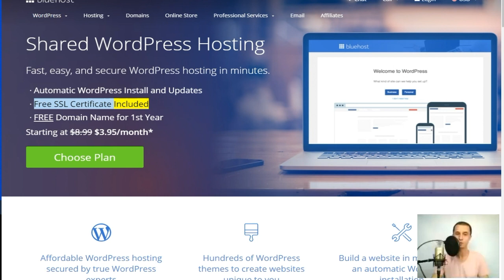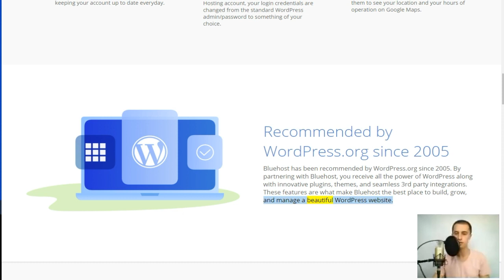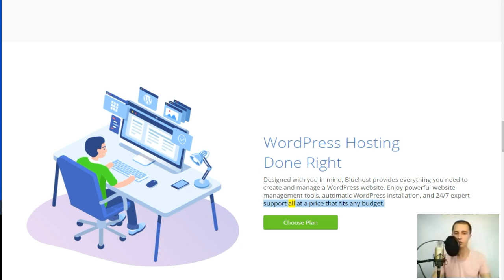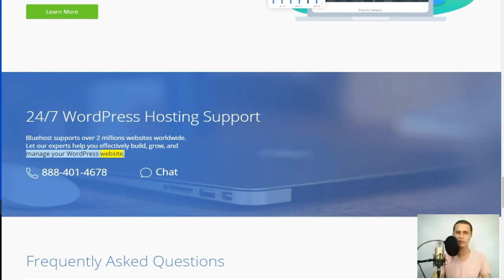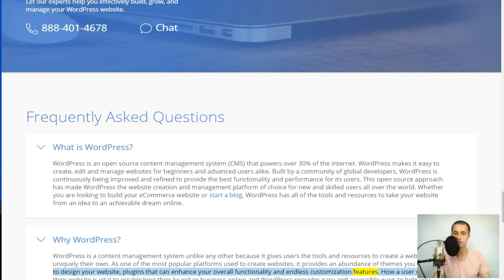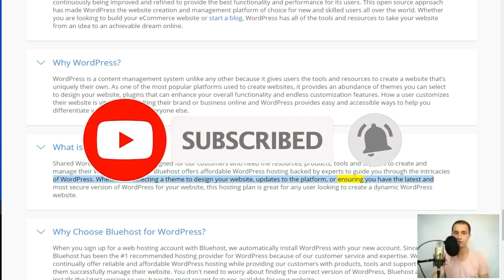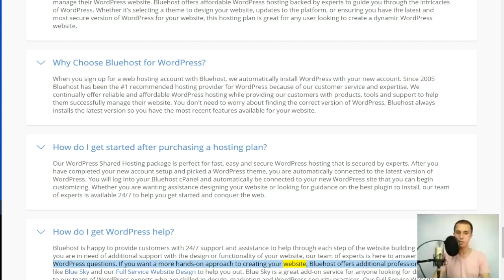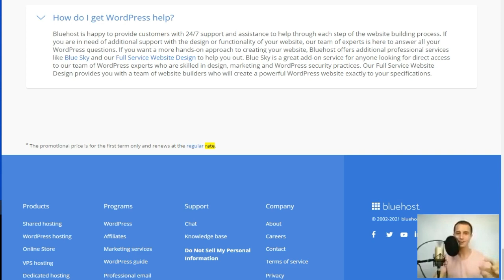best cheap wordpress hosting,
✅ Welcome to my Bluehost review [2021]  which focuses around the pros and cons before  getting a plan with Bluehost. Be informed before buying!
1-click WordPress installation
24/7 Support
Starting at $ 3.95 / month *
1bluehost performance,
1bluehost review 2021,
4blue host review,
1Bluehost Review,
1bluehost review,
1bluehost reviews 2021,
5Bluehost hosting review,
1bluehost reviews,
1bluehost discount,
2bluehost 2021bluehost hosting,
25bluehost web hosting,
1Blue host,
Transcript beneath on Bluehost Review [2021] - Comprehensive
Review and My Experience Using Bluehost
Hey guys, and welcome to my overview nowadays of Bluehost.
So Bluehost is regarded for being one of the extra famous
net web hosting agencies due to the fact of its affordability,
 magnificent value, high-quality overall performance and being
 virtually amateur friendly. It's additionally one of the three
 internet hosting offerings that is formally endorsed by using
 WordPress alongside with dreamhost and siteground. But it is
 now not going to be the ideal preference for everyone. After
 the usage of Bluehost myself for over 10 years now, I've discovered
 what it is excellent at as nicely as the matters it is now not so
 magnificent for. So today, I'll now not solely provide an explanation
 for the special facets of Bluehost, and how will they function in the
 actual world, however I'll additionally evaluate them to the opposition and in the end assist you to determine whether or not Bluehost would be the fantastic web hosting enterprise for you or not. And as always,
 I'll encompass any hyperlinks in the description to the excellent
 offers or promotional reductions on Bluehost that I can get for you
 guys. So related to consumer friendliness, this is one of the points
 that units Bluehost aside as they make it simply effortless for
 everybody to manipulate a website.
 Now Bluehost makes use of cPanel, which is a net internet hosting
 manage panel that presents a ton of picks for integrations. For
 example, you can add electronic mail autoresponders apps to song
 advertising metrics, such as the variety of clicks on your website,
 and apps for automated billing. You can additionally installation
 content material administration structures different than WordPress
 such as Joomla, and Drupal. Basically, Bluehost makes it easy and
 handy to add any extra apps and plugins which offers your website
 online greater elements and can assist to enhance the ride of
 traffic to your website. In the overall performance page, you
 can exchange the cache settings which essentially approves you
 to delete the facts saved on your internet site so that it masses
 faster.
 And then the settings web page offers you an overview
 of any updates that have took place or are but to happen.
 You can also control content material such as your blogs,
 for example, you can average feedback you have acquired on
 your weblog pages, as a substitute than having to log in to
 every of your websites individually. And then related to performance,
 this is an extraordinarily vital information. The most vital
 characteristic of a exact internet web hosting company.
 However, you will be requested to minimize
 your utilization if you exceed the limits set
 in Bluehost phrases and service. This restriction
 is 5000 database tables and 10 gigabytes of complete
 database usage. Fortunately, it is no longer in all
 likelihood you will ever have to fear about this as
 most web sites in no way exceed these limits. But one of my
 favored matters about Bluehost is their purchaser support.
 Out of all the web hosting companies.